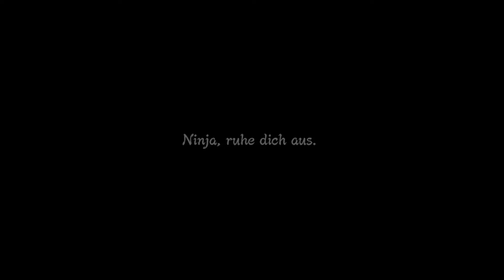NARUTO SHIPPUDEN U.N.S. 3 Full Burst #27 | ҳ̸Ҳ̸ҳ Lets Play NarutoShippuden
♥ (｡◕‿‿◕｡) ♥ ZokkerBunnyJey ♥ (｡◕‿‿◕｡) ♥

►NEU: schaut mir LIVE beim spielen zu!! Auf meinem Steam Profil, rechts in der Leiste auf "Watch Now" klicken und Spaß haben! :) Ich freu mich auf euch! :D